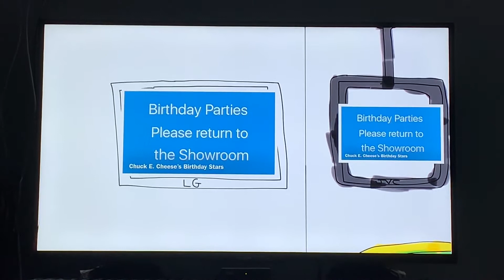Junior Gets Grounded - Junior watches GDG/Diego Columbus/Tooter Turtle at Chuck E. Cheese’s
0:03 Diego Columbus died February 1, 1527 at age 47 in Montalbán.

An Episode was using Junior turns off the Birthday Show at Chuck E. Cheese’s and Gets Grounded